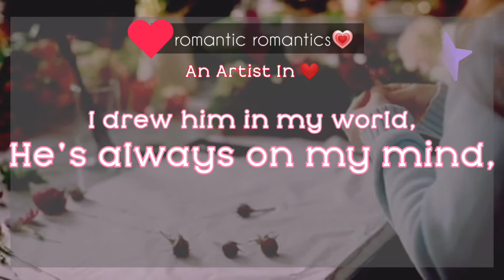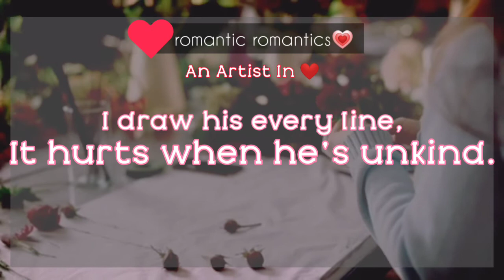An Artist In Love By Lang Leav 💞💗 Beautiful Love Poem❣️💋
Love Messages, love sayings, love quotes, love sms... Everything LOVE💓

Liked the video? please let us know. Also we are always looking for ways of improving our content so if any of you have any suggestions, please do share.

We upload daily so you can be sure of daily love dose. Thank you so much for all your support, it is really really appreciated 😃🌹🌺

Thanks a ton for taking time out of your schedule filled day and squeezing us in ❣️❣️ y'all are the best honestly. We'll see you in our next video 💋